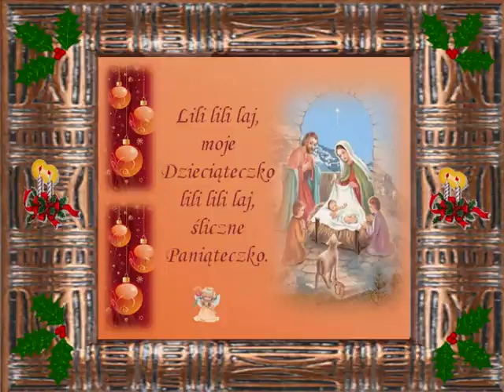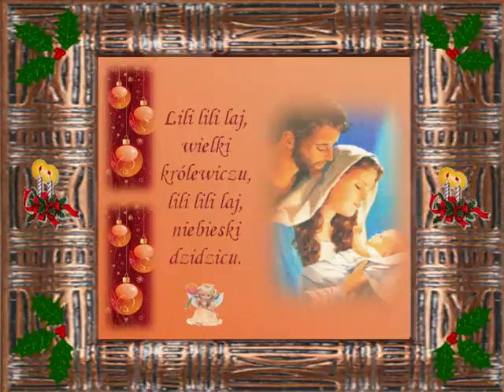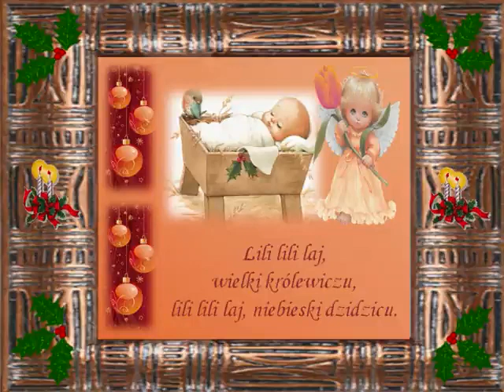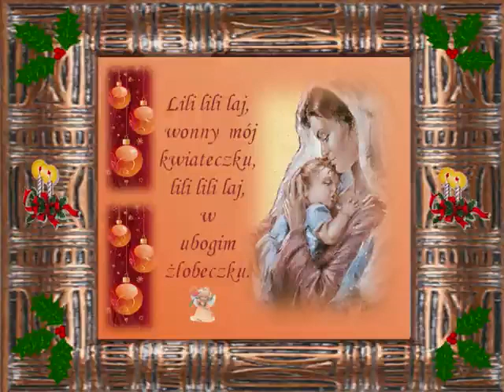Anna German kolęda